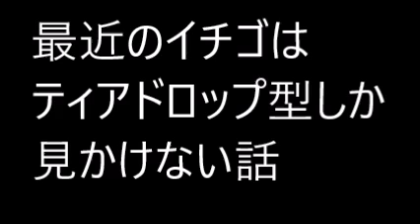最近のイチゴはティアドロップ型しか見かけない話